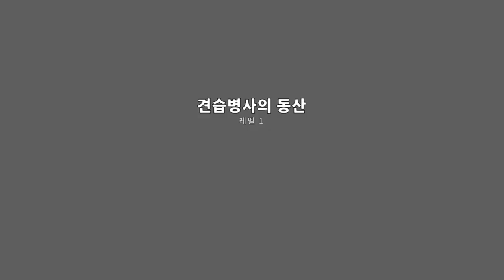4화 마인크래프트 + 액션RPG게임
포탈나이츠 (도바킴)